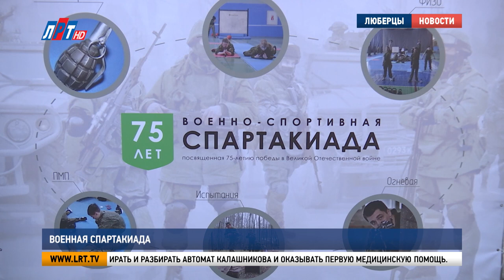Военная спартакиада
В округе прошла военная Спартакиада, посвященная 75-летию Великой Победы. На полосе препятствий и огневых рубежах побывала наша съемочная группа.

Для отряда «Барс 1» это первые военно-спортивные соревнования. Год назад ребята вступили в ряды «Юнармии». На спартакиаде, посвященной 75-летию Победы, кроме проверки физической подготовки, юные армейцы демонстрировали оказание первой помощи и соревновались на огневых рубежах. Условия приближены к боевым: нормативы жесткие, штрафы - строгие.

Александр Арецкий, участник спартакиады, отряд «Барс 1»:
«Прошли все за 18 минут. Для первого раза, я считаю, вполне устраивает. Мне все понравилось. Самое обидное то, что не получилось, это в медицине одна маленькая ошибка, которая вот привела к штрафным баллам, в остальном я доволен. Мне нравится движение «Юнармии». Она подготавливает к взрослой жизни, к службе в армии, воспитывает в людях командный дух, сплоченность».

Протестировать армейскую подготовку собрались 7 команд из разных уголков округа. Все спортсмены – ученики девятых, десятых и одиннадцатых классов. Среди желающих – не только парни. Обязательное условие для участия – наличие в отряде минимум одной девушки.

Ян Еловский, заместитель командира отряда ВПО «Ратник»:
«Мы очень давно занимаемся этим, более 10 лет. И в последнее время это стало очень популярно. Ребята хотят, что самое главное – здесь именно та аудитория, которая хочет. Здесь нет никого, кого пригнали специально».

Соревнования и подготовка к сборам проходили на базе 41 гимназии. В течение двух недель перед спартакиадой, ребята осваивали теорию и практику армейского ремесла: учились метать гранаты, собирать и разбирать автомат Калашникова и оказывать первую медицинскую помощь.